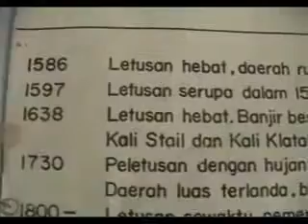Status Gunung Raung Siaga